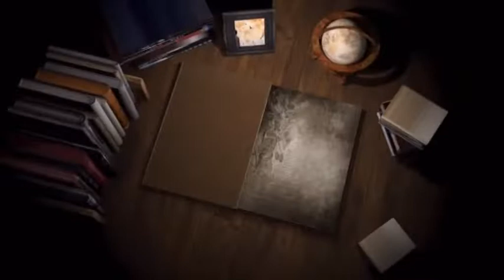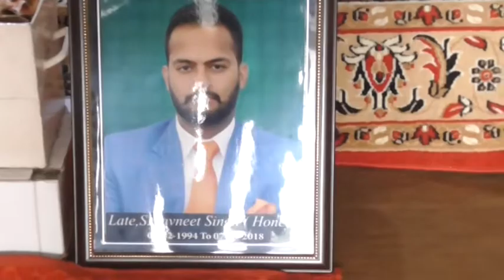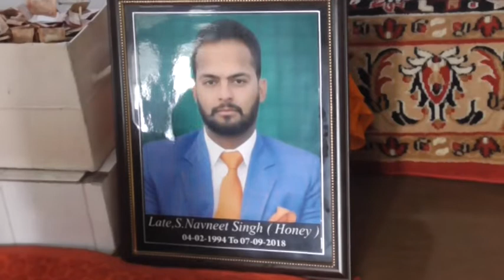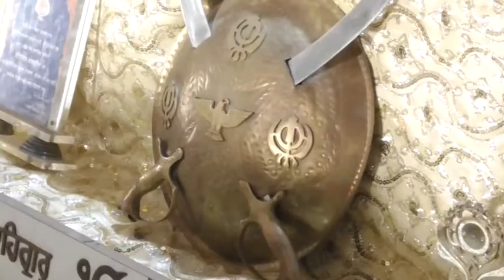#18 #09 #18 navneet singh khamano kotla ajneer